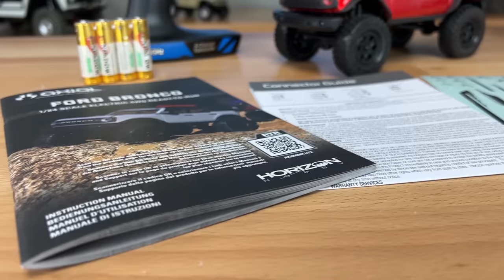We Begged For This! Axial SCX24 2021 Ford Bronco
Find the new Axial 2021 Ford Bronco SCX24 This is a special release for Axial. If you said because it’s not a Jeep; you’re funny. It’s a big deal because the Ford Bronco body is actually a hardbody. This is a first for Axial Racing! They’ve taken scale detail to the next level on the SCX24 platform. The rig is available in three colors and like the other SCX24’s they come completely ready to run. In this video Greg will show you all the details of the exciting new Bronco Hardbody and goes over the basics of the SCX24 chassis. But what you really need to see is this rig on the trails!

PRODUCTS FEATURED
Axial Racing 2021 Ford Bronco SCX24
By: Horizon Hobby
Part Number: AXI00006T1
Needed: Nothing!
Price: $159.99 (Sorry about the incorrect price in the video, it was early info)

RC GEAR WE USE

Large Cabinet Bench
Rolling Cabinet
Adjustable Workbench

GoPro Hero 9
GoPro Mic Adapter
Rode Go Mic

*Notice: Some of our articles, videos and descriptions may contain affiliate links or coupon codes, which means that if you click on or use one of the product links/ codes, we may receive a small commission. This helps support the website and social media channels and allows us to continue to produce content. Products shown may have been submitted by the manufacturer for review. The manufacturer has accepted our terms of providing an unbiased review to our audience.